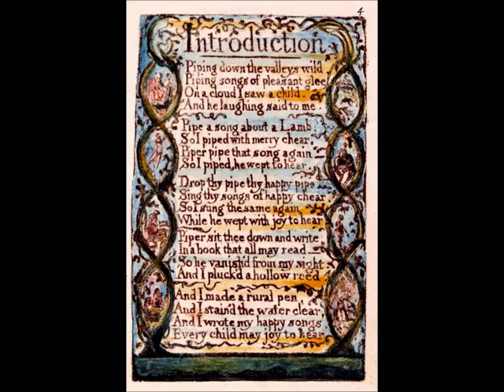Marek Pocestný & Montezuma – Introduction to the Songs of Innocence (Audio)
Lyric by William Blake

Petr Havlíček: Electric Guitar
Vašek Kaňka: Drums
Marek Pocestný: Electric Guitar, Acoustic Guitar, Bass, Piano, Vocals
Karel Zdeněk: Organ
Additional Musicians: Pavla Milcová - Vocals

Album: Marek Pocestný & Montezuma: The William Blake Sessions (2017)